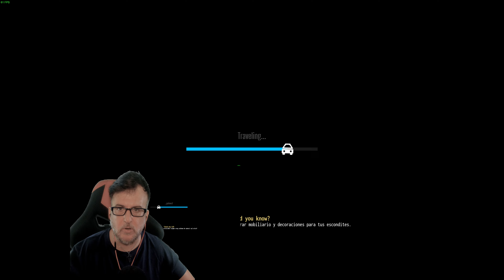ACUMULANDO DINERO #30 | DRUG DEALER SIMULATOR 2 GAMEPLAY ESPAÑOL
Puedes descargar Earl vs. the Mutants en STEAM
14:03 - 15:13

Gana tarjetas de Amazon, Steam y entra en sorteos de 10 y 20 euros mensuales a elegir (Paypal, Paysafecard, etc). ¡Participa gratis!

Gameplay español de la versión final de Drug Dealer Simulator 2. Esta es la experiencia completa DDS2 que viene con SEIS enormes actualizaciones gratuitas que mejoran y amplían el juego, añadiendo nuevos entornos, efectos visuales, mecánicas, personajes, objetos decorativos y mucho más.